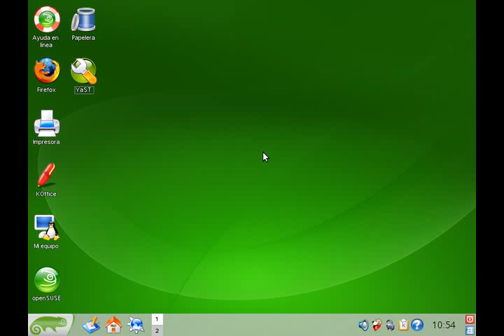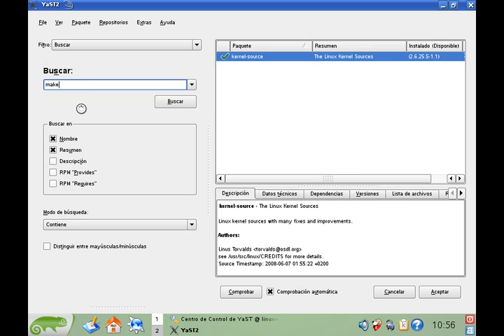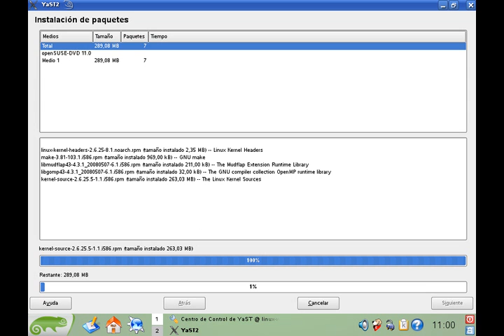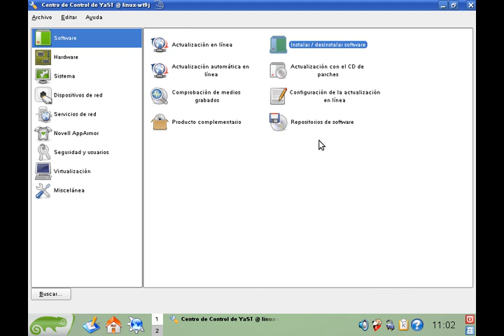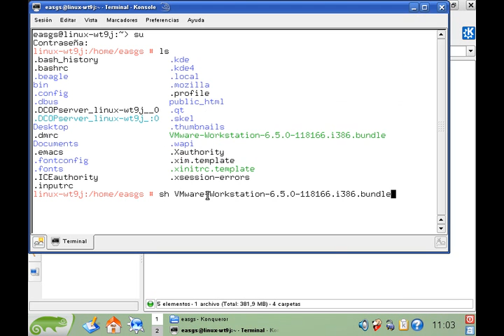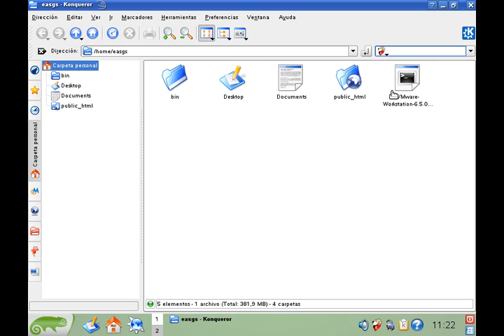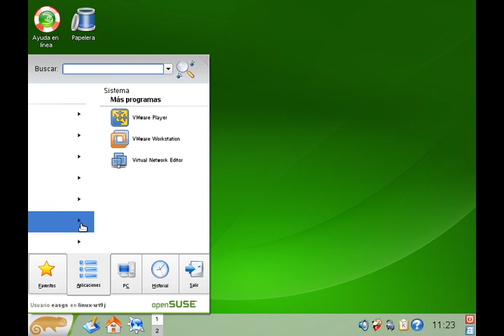How to install Vmware Workstation 6.5 in OpenSuse 11.0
this video shows how to install Vmware Workstation 6.5 in OpenSuse 11.0